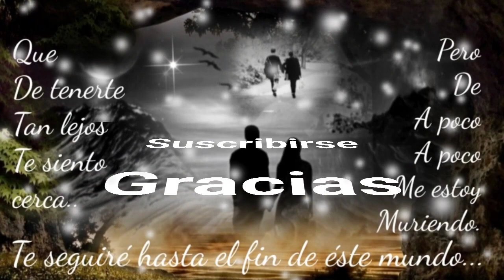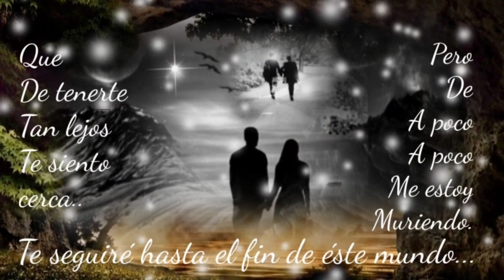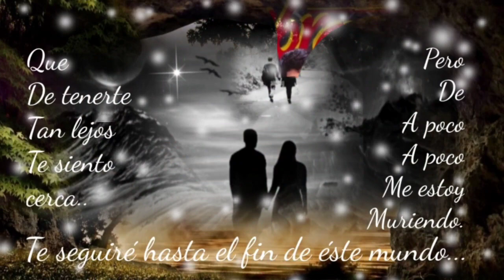UN MINUTO DE MI AMOR TENGA O NO RAZÓN LO TENGO PARA TÍ - GRUPO LIBRA (serge djbcmx)